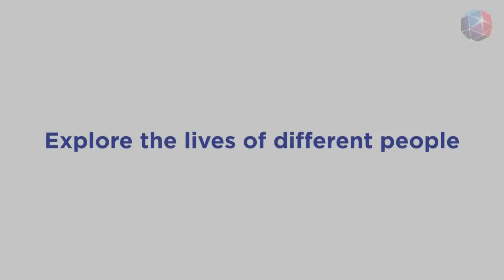A Day In The Life: Composer (Music)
Have you ever wonder about working as a Music Composer?
So you think a career as a Music Composer is easy? You love to write songs and compose them, but you're not the type to go in front of a crowd and sing. Does that sound like you? If yes, you might just want to listen to what Kieran Kuek has to say. If not, listen to him anyway. His life as a composer lets him work with what he loves and absolutely enjoys his job. However, he does need to handle a clientele made up of many personalities, so sometimes, it's not always easy for him to work. But he doesn't mind since it will all be worth it eventually. Check out what else he has to say about his job. Watch and see him in action on his typical day. It is the day in the life of a Music Composer. Still, think a Music Composer has a simple role? Watch and think again.

Position/ Work Title : Composer
Company  : 2AM Music Studios
Position level  : N/A
Industry  : Music / Media (Advertising)